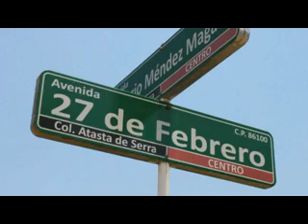Participante Daniel Domínguez del concurso Videa Tu Cambio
Video Participante en el concurso Videa Tu Cambio, hecho por Daniel Domínguez